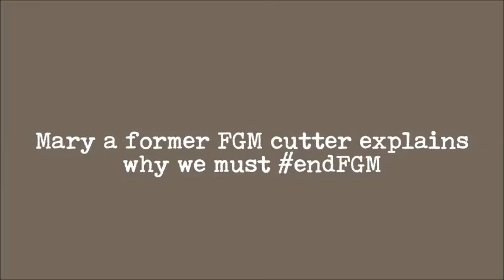Mary besneed voorheen meisjes, nu strijdt zij tegen FGM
Mary uit Kenia die voorheen meisjes besneed, legt uit waarom vrouwenbesnijdenis moet stoppen.
Mary: "Ik zal het nooit meer doen, voor geen goud"